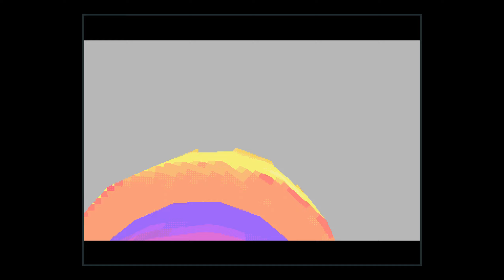Demo Gameplay #12 - Knuckle Sandwich